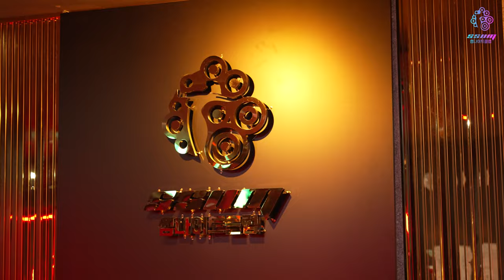썸나이트클럽 웨이터 면접 보는날